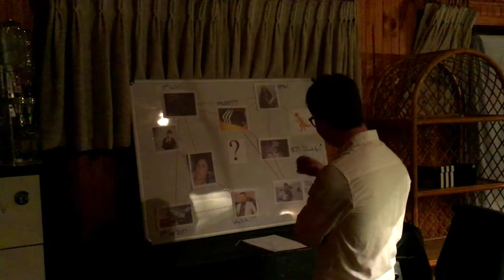The Shoebox OFFICIAL TEASER TRAILER (2022)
The Shoebox is an action thriller, which involves a mysterious box that harnesses a power that humanity can't fathom, except for one man, a scientist by the name of Scott Wray.
The Shoebox is scheduled for release in 2022.